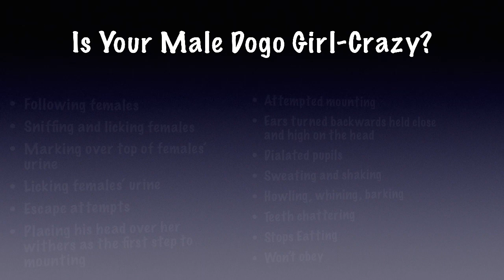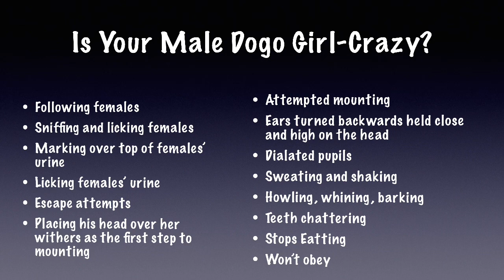MY BIG PROBLEM WITH MY DOGO ARGENTINO STUD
You’re gonna have a big problem with your Dogo Argentino if your boy is like mine. In today’s episode we’re going to chat about a horrible problem with male Dogos.

If you’re digging my content, maybe you can tip me a coffee?

As you know, not every product is appropriate for Dogo Argentinos, here’s a few things people ask me about regularly

For those asking about allergies products:

For those asking where I got my heavy duty 2” thick Nylon collars:

For those asking about my dog tag quick change clips:

For those asking about my waterproof long distance ecollars:

For those asking about my favorite dry dog food:

For those asking about my favorite natural training bait/treats:

For those asking about my favorite natural dog pizzle treats:

For those asking about my favorite natural yak treat:

For those looking to add fish oil to their Dogo’s diet to reduce shedding:

For those asking about my favorite dog show whitening shampoo:

For those asking about the camera I use for sports photos:

All opinions are strictly my own. All links are Amazon affiliate links which cost you nothing extra to use should you choose to make a purchase which helps support my channel by earning me a tiny commission. I only recommend products I believe in and have positive experiences with.